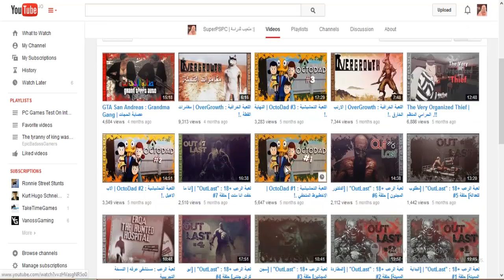تباً للتوجيهي - اخيراً ارجعت :)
رجعت للقناة و رجع الرعب .
اشتقتلكم كتير
رمضان كريم و كل عام و انتم بخير